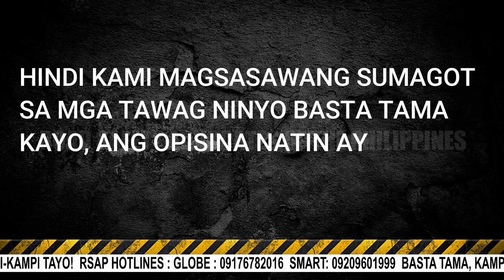HINDI DAPAT GANYAN!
Nagtitiis ng pagod, puyat at gutom ang mga truck drivers, hindi dapat nila dinadanas ang ganyan.